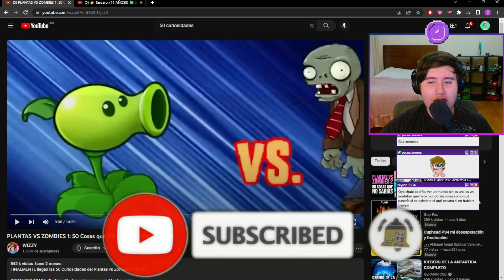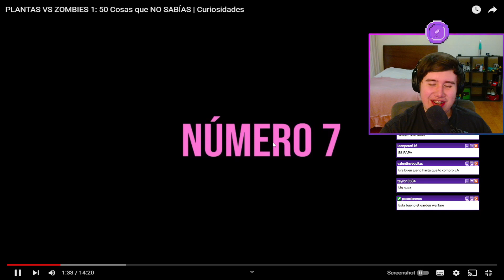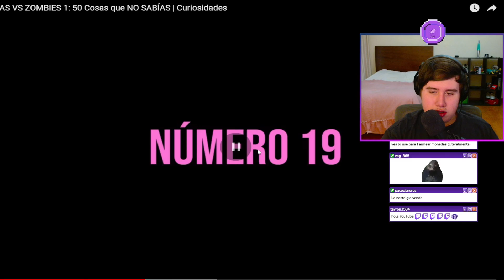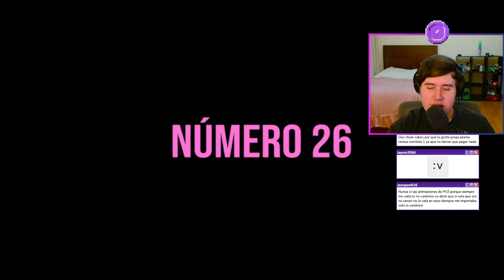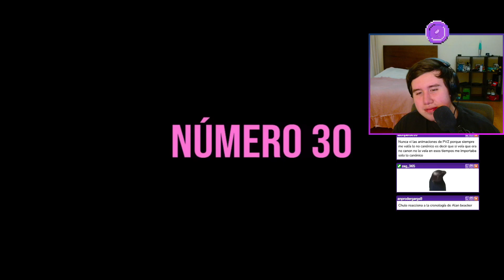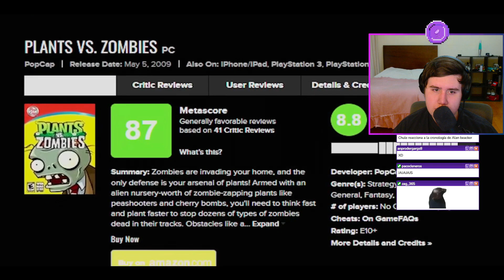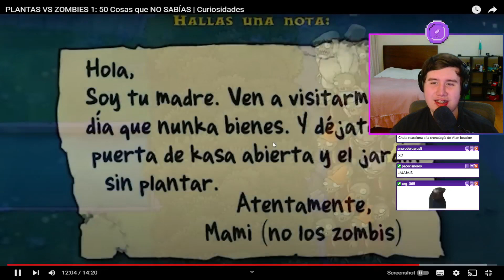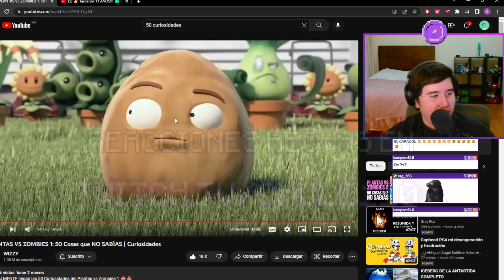ESTOS DATOS DE PLANTAS VS ZOMBIES 1 NO LOS SABÍAS (Chule reacciona a WIZZY)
Chule reacciona a un video de WIZZY, en el cual nos cuenta 50 datos del juego Plantas vs Zombies 1, los cuales son muy rebuscados y difíciles de saber, la verdad es que muchos de estos los sabía, ya que en su momento fueron muy populares, muy buena idea y video :)